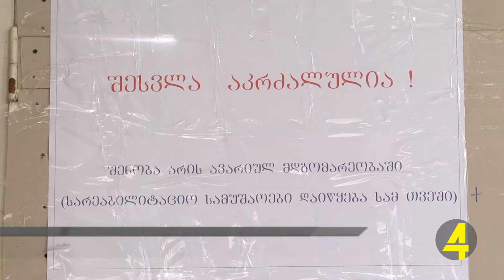რუსთავის სადგურის შენობას რეაბილიტაცია ჩაუტარდება 04- 02- 2019